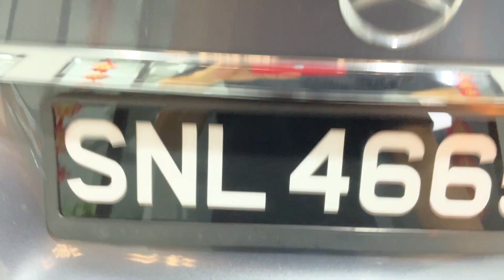SNL4665B SBY3838A C 180K